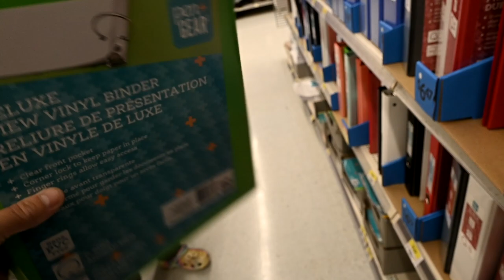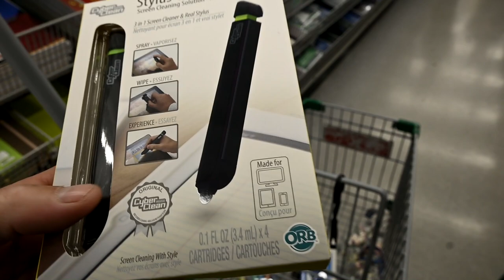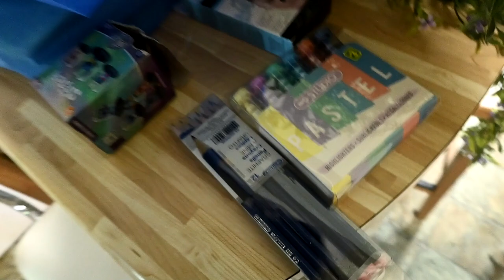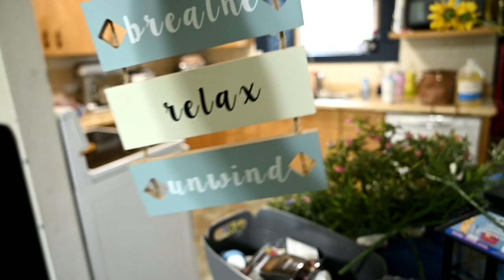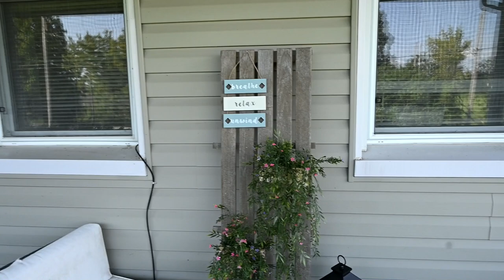Back To School And The Girl's Get Hair Makeovers!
Back To School And The Girl's Get Hair Makeovers!T Shirts be sure to look for discounts on our merch for example the code M3RCH will get you 10% off merch. we will try to keep you updated with the proper codes for discounts

DaybyDayVlogs
110 North Front Street - A3,
Suite #213
Belleville, Ontario, K8P 0A6
Canada